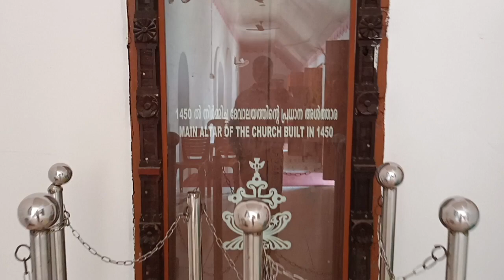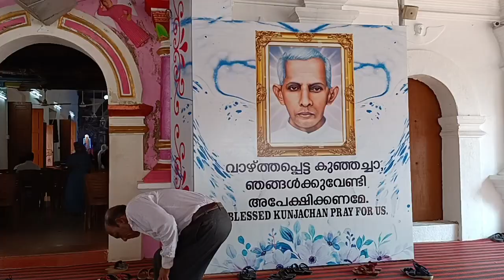keral ka church me darshan karte huwe